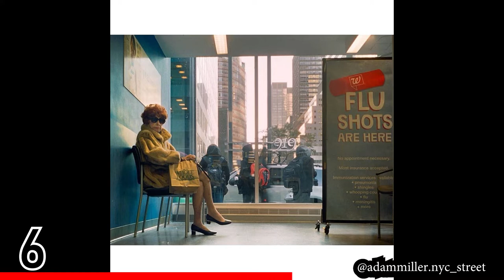TOP 10 Street Photography of the Day (Ep 265)